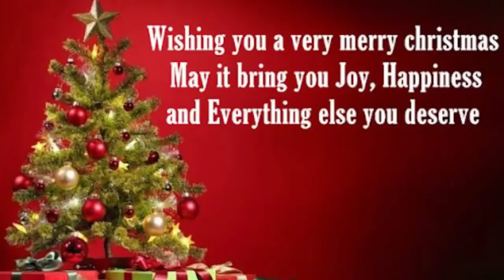OMUFFU YAKAZUKILA EMIRUNDI 3,ABOLUGANDA BAMUBIISE NEBAKOWA BUKOYI KATI BASAZEEWO KUMWESONYIWA PAKA